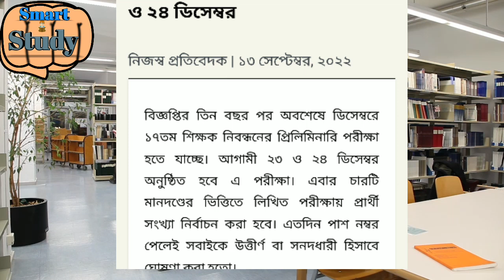১৭তম শিক্ষক নিবন্ধন পরীক্ষার তারিখ প্রকাশিত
১৭তম শিক্ষক নিবন্ধন পরীক্ষার তারিখ প্রকাশিত
১৭তম শিক্ষক নিবন্ধন পরীক্ষার তারিখ প্রকাশিত
১৭তম শিক্ষক নিবন্ধন পরীক্ষার তারিখ প্রকাশিত
১৭তম শিক্ষক নিবন্ধন পরীক্ষার তারিখ প্রকাশিত
১৭তম শিক্ষক নিবন্ধন পরীক্ষার তারিখ
১৭তম শিক্ষক নিবন্ধন পরীক্ষার তারিখ
১৭তম শিক্ষক নিবন্ধন পরীক্ষার তারিখ
১৭তম শিক্ষক নিবন্ধন পরীক্ষার তারিখ
১৭তম শিক্ষক নিবন্ধন পরীক্ষার তারিখ
১৭তম শিক্ষক নিবন্ধন পরীক্ষার তারিখ
১৭তম শিক্ষক নিবন্ধন পরীক্ষার তারিখ
১৭তম শিক্ষক নিবন্ধন পরীক্ষার তারিখ
১৭তম শিক্ষক নিবন্ধন পরীক্ষার তারিখ
১৭তম শিক্ষক নিবন্ধন পরীক্ষার তারিখ
১৭তম শিক্ষক নিবন্ধন পরীক্ষার তারিখ
১৭তম শিক্ষক নিবন্ধন পরীক্ষার তারিখ
১৭তম শিক্ষক নিবন্ধন পরীক্ষার তারিখ
১৭তম শিক্ষক নিবন্ধন পরীক্ষার তারিখ
১৭তম শিক্ষক নিবন্ধন পরীক্ষার তারিখ
১৭তম শিক্ষক নিবন্ধন পরীক্ষার তারিখ